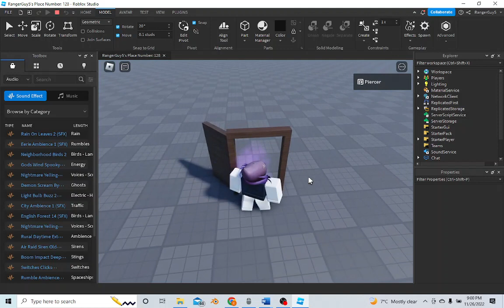obs studio test thing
im prob gonna use obs studio for all my roblox gameplay vids from now on

or not idk